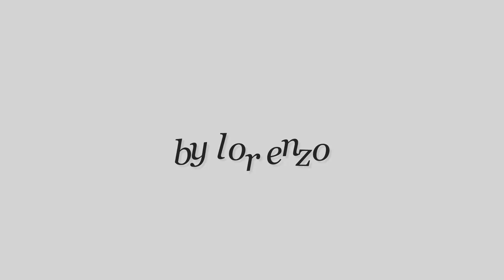Alessandra 20 (b.m. Edoardo Gili - Lucia)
Tantissimi auguri di buon Compleanno